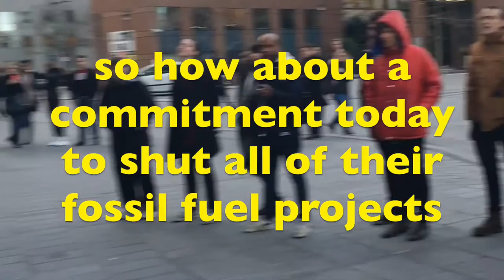Corporate Vandal Engie Shutdown by Aussie Angels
Engie is the company responsible for the disastrous coal mine fire at Hazelwood in the Latrobe Valley (Victoria Australia) This company has not only harmed the community of Morwell in Australia but is refusing to pay the costs for the clean up while they spent 250 million dollars to become a corporate sponsor of COP21. Engie owes the Australian community over 18 million dollars and is yet to rehabilitate the mine site, effectively meaning a fire could happen again.  We shut down their corporate headquarters in Paris.